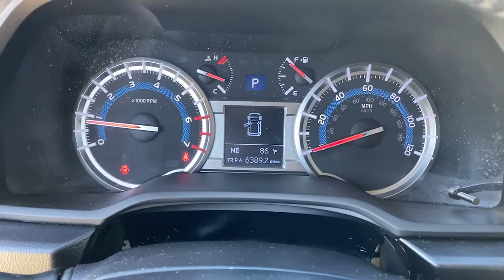2017 Toyota 4Runner Orange County, Placentia, Yorba Linda, Orange, Fullerton, CA 220114A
Super White Used 2017 Toyota 4Runner available in Orange County, California at Fairway Ford. Servicing the Placentia, Yorba Linda, Orange, Fullerton, CA area.
2017 Toyota 4Runner SR5 Premium - Stock#: 220114A - VIN#: JTEZU5JRXH5164842

Fairway Ford
1350 E Yorba Linda Blvd

JD Power Vehicle Dependability Study (VDS).*Feel Confident About Your Choice *Fairway Ford Group level - Do not use for Pricing Analysis graded the Overall Condition of this vehicle as Excellent. Clean, non-smoker interior!*Reliability Recognized for This Toyota 4Runner *JD Power Vehicle Dependability Study (VDS), ALG Residual Value Awards, Residual Value Awards, KBB.com Best Resale Value Awards, KBB.com 10 Most Awarded Brands.*Stop By Today *Stop by Fairway Ford Group level - Do not use for Pricing Analysis located at 1350 E Yorba Linda Blvd, Placentia, CA 92870 for a quick visit and a great vehicle!